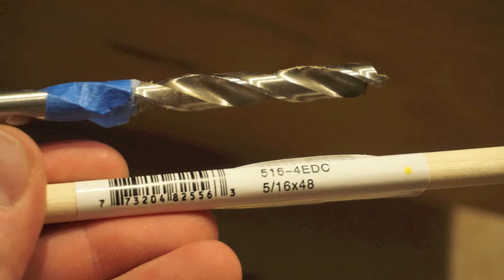How to Join Wood Together with Dowels - Woodworking Dowel Joint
Learn how to make a dowel joint step by step. In this video, I will be making dowel joints from start to finish. Dowel joints are a type of woodworking joint that is strong when created properly. As an example, I will be using dowel joinery for a shop cabinet that I am building. The dowel joints in this video will support the shelves of the shop cabinet. I will be explaining the process I take to create these dowel woodworking joints from start to finish. I will detail each step that I take when creating the dowel joint in this tutorial video. These dowel rod joints are used when joining wooden materials together permanently. Dowel rod joints are fairly easy to create and make for a great alternative to nails and screws. Dowel joints are also very strong when compared to nails and screws. Overall, this video will give you a great guide when learning how to make a dowel joint. Dowel joinery is great for woodworking and to create joints that are aesthetically pleasing. Topics covered in this video include:
- Measuring wood for placement of dowel joints
- Clamping boards up for dowel joinery
- How to drill a hole for dowel joints
- How to place a dowel rod in a dowel joint
- How to trim the end of the dowel to finish the joint
- Dowel joinery techniques
- Dowel rod joint tips
- Dowel joint basics for woodworking

I have many more woodworking videos on my channel so don't forget to swing over to the Shopfix channel page to check more videos out!

Want to join the Shopfix Community and recieve updates on future projects? I'll be posting new Shopfix uploads and, of course, woodworking plans, Tips, Tricks and how to woodworking tutorials for your next DIY project.

Shopfix, for the love of woodworking!